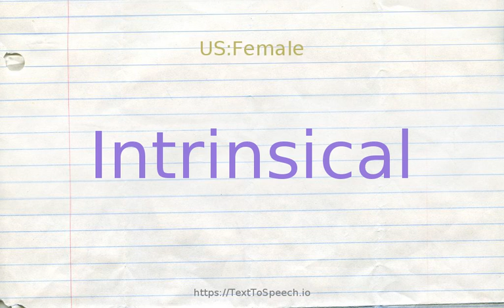How to pronounce intrinsical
Learn how to say Intrinsical in English correctly with TextToSpeech.io free pronunciation tutorials. American & British English pronunciation of male & female voices provided in videos. Check them out!

    Intrinsical definitions:
    (a): belonging to a thing by its very nature; "form was treated as something intrinsic, as the very essence of the thing"- John Dewey